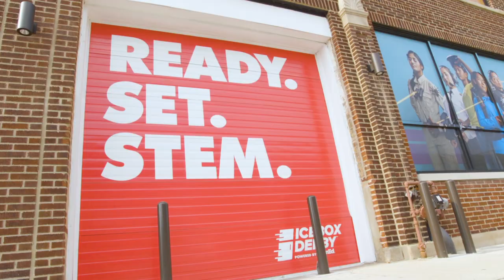Icebox Derby Recap 2018